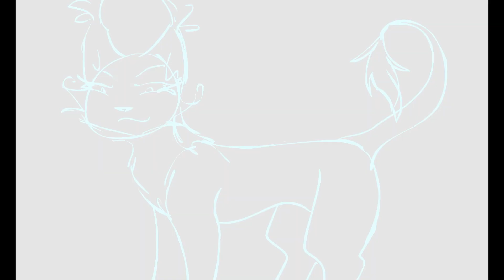Unfinished stuff dump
look anIMATION
YES I'M WORKING ON THE PHOENIX STOP SAYING IT WON'T GET DONE
I am going to finish all those map parts
Also episode 2 is going well, it's 158% done now and it's completely animated just gotta color, and I started an amv to Mr. Brightside with one of the Cat City characters and that is going to be AWESOME. It's completely storboarded in a notebook so I plan to at least finish animating it. Also there's this other amv that I started 5ever ago (really it's more of a pmv but it's fully colored and has some animation so idk) and I plan to still finish that. It's almost all the way animated except for the last chorus/ending. It'll only have about 300 something frames when it's done so I can def finish it.